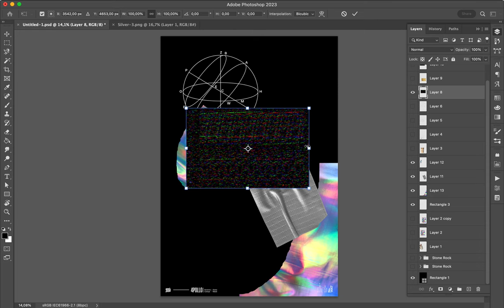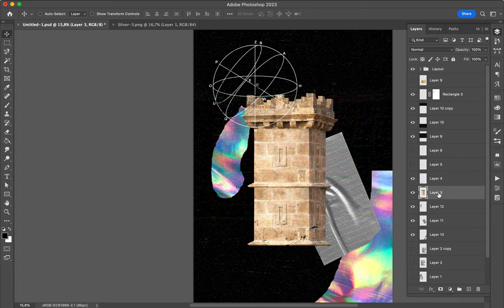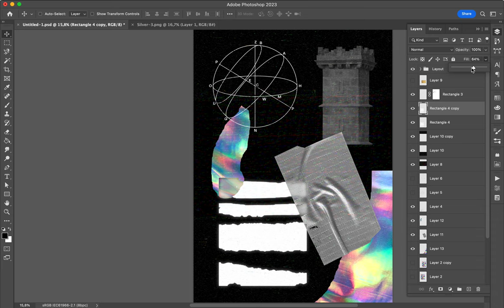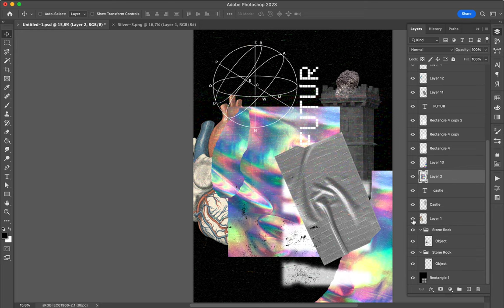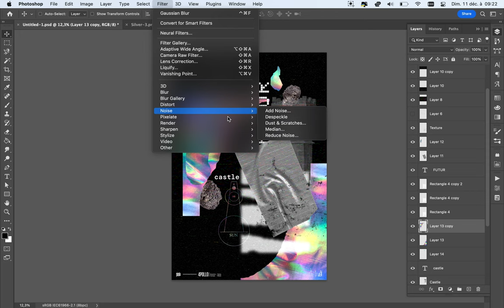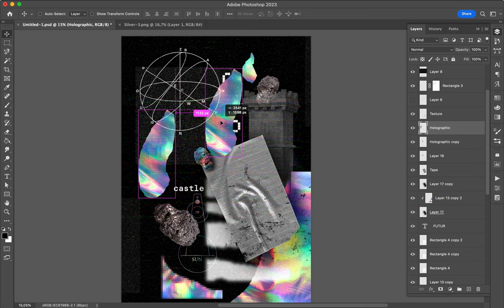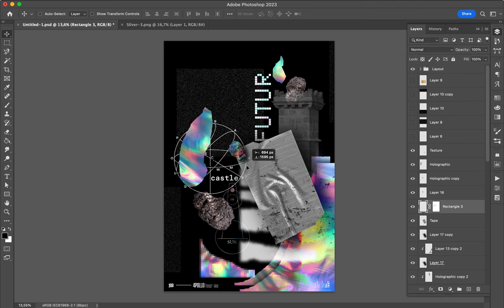Poster Speed Art 1448 Futur Castle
I like that kind of futuristic style and I think, I will create a mini-series with that.